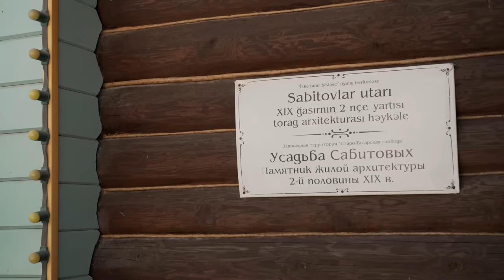Татарская кухня! Талкыш-келеве и золота лапша Зухры из Арска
Это будет книга о татарской кухне. По совету знатока Зуфара Гаязова мы начали с буквы А - с Арского района Татарстана, где в первый же день нашей экспедиции попали в замечательную семью Рамиля и Зухры.
Зухра из домохозяйки и молодой мамы превратилась в мастера по изготовлению кондитерского изделия Талкыш-келеве. Чтобы узнать, что это такое - смотрите видео!
А еще Зухра изготавливает на продажу домашнюю лапшу, пожалуй, лучшую, что я видел за свою жизнь.
Ведь начинается новый сезон! Каждую неделю вас ждут новые выпуски о татарской кухне и... не только! Обещаю удивить и вывести рассказ у кулинарии наших народов на совершенно другой уровень.